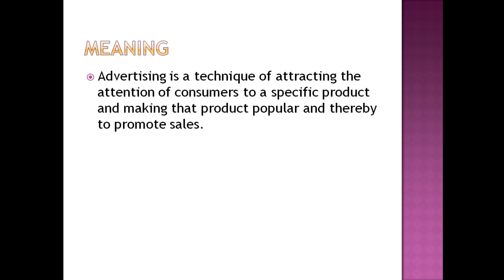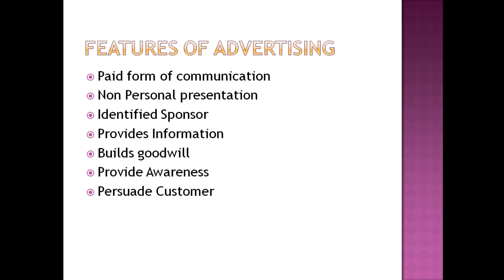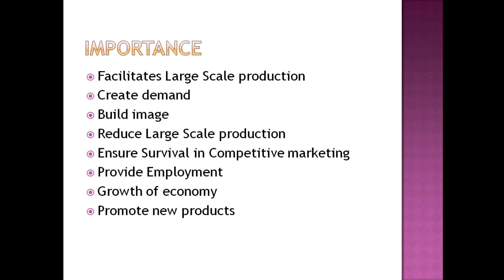Advertising Meaning , Definition and Features | Importance of Advertising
Advertising Meaning , Definition and Features | Importance of Advertising | advertisement definition

Hi Viewers,

In this video you will have Advertising, its Meaning and Importance.

Advertising is a technique of attracting the attention of consumers to a specific product and making that product popular and thereby to promote sales.
Features of Advertising
Paid form of communication
Non Personal presentation
Provides Information
Builds goodwill
Provide Awareness
Persuade Customer